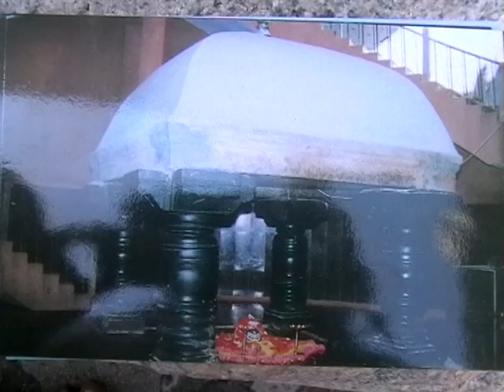S K P Govt Degree College-2010_Part-3